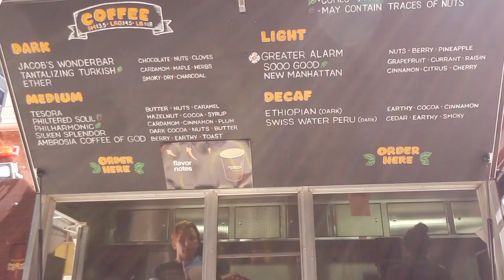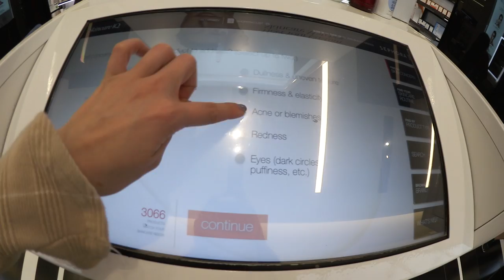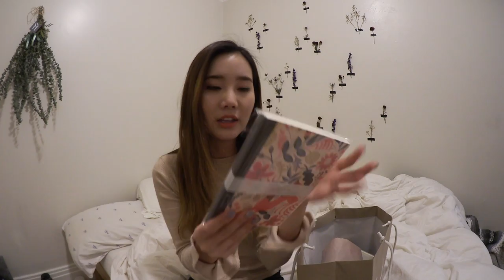Beauty Flagship Stores in California + Celebrating Pi Day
╰ Riflepaperco Transparent Case

° My Makeup of the Day
╰ Troiareuke Seoul Cushion

° Shoutout to the friends in this vlog (that have public igs)